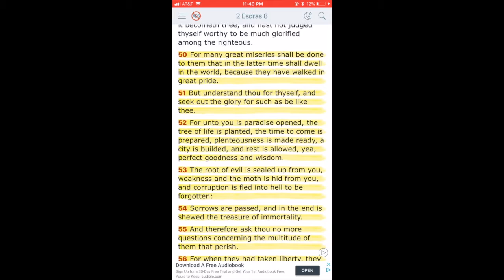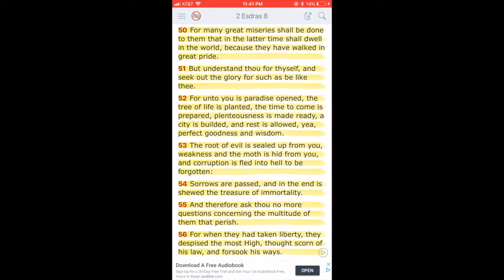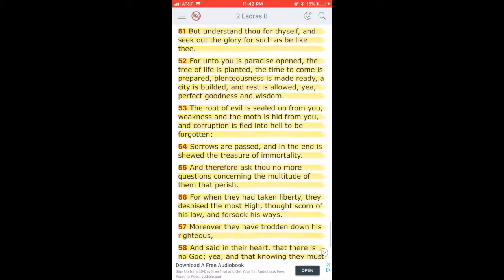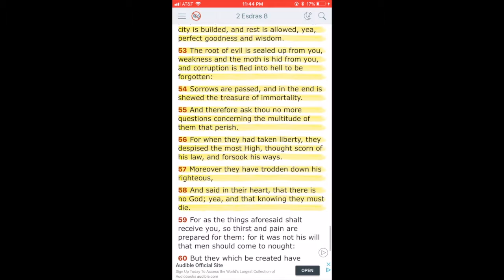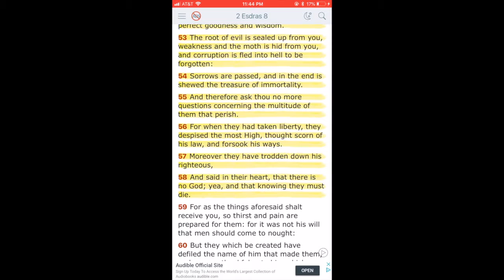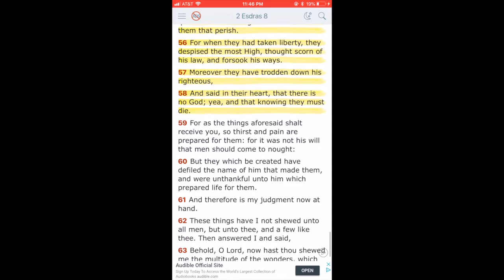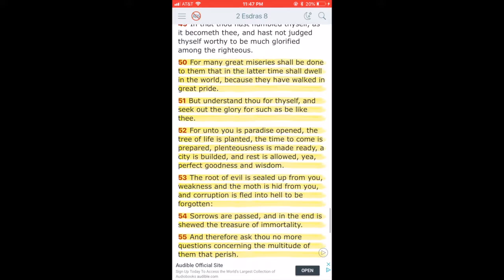Many Great Miseries Shall Be Done